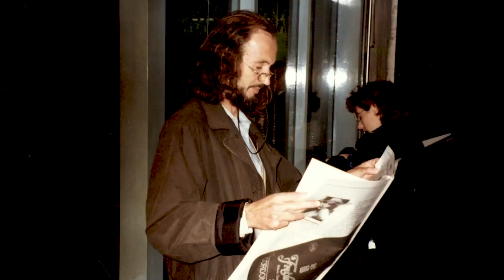Flash Back 25 Aniversario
El Flash divierte, que no es poco

Leopoldo Pomés y Alfonso Milá nunca hubieran montado el Flash Flash si no hubiera sido un proyecto divertido. No sabían nada de restauración, no conocían el negocio y escandallo era una palabra que no estaba en su diccionario. Un prominente empresario de la hostelería en la Barcelona de 1970, al que llamaron para compartir ideas, les vaticinó la ruina y si no le hicieron caso fue porque eran unos insensatos con más ganas de pasarlo bien que de ganar dinero.

Pomés y Milá tenían muy claro que el Flash Flash debía recoger el ambiente inconformista y moderno que empezaba a colarse por las rendijas que dejaba abiertas la dictadura. La vecina calle Tuset era lo más cerca que estaba España de la Europa laica, democrática y desinhibida que había empezado a tostarse en las playas de Ibiza, Mallorca y la Costa Brava.

Al Flash no le ha costado mantener aquel espíritu fiestero porque lo lleva en el adn. La fiesta del décimo aniversario y también la que se montó en noviembre de 1995 para celebrar las bodas de plata lo demuestran. Sin la maldita pandemia, el párking Tabe ya hubiera acogido la gala de los 50 años.

Poldo Pomés ha montado un colage con las fotos de aquella memorable noche de hace 25 años. No cabe duda que la mayoría de invitados están hoy mucho mejor que entonces.